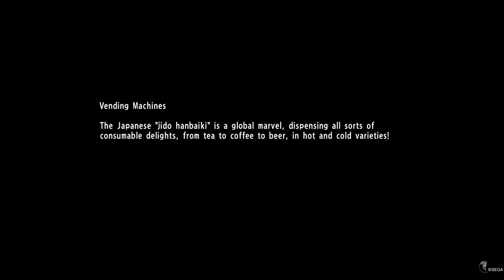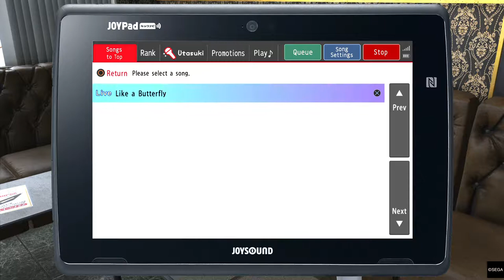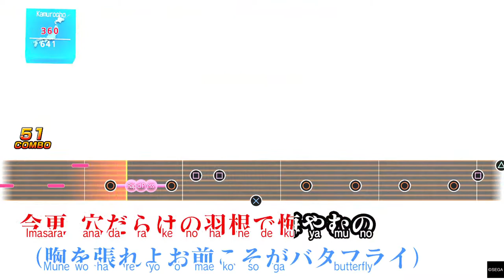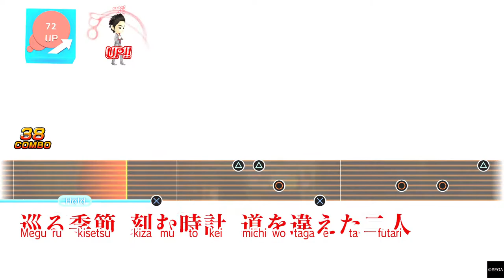YAKUZA 6: Karaoke Date with Saki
Time for my date with Saki!